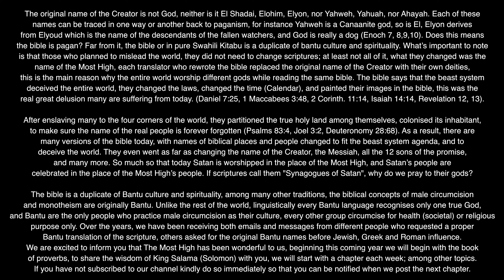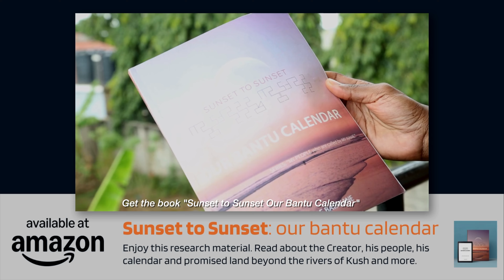THE BOOK OF PROVERBS CHAPTER THIRTEEN (ENGLISH BIBLE WITH RESTORED ABANTU NAMES)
The original name of the Creator is not God, neither is it El Shadai, Elohim, Elyon, nor Yahweh, Yahuah, nor Ahayah. Each of these names can be traced in one way or another back to paganism, for instance Yahweh is a Canaanite god, so is El, Elyon derives from Elyoud which is the name of the descendants of the fallen watchers, and God is really a dog (Enoch 7, 8,9,10). Does this means the bible is pagan? Far from it, he bible or in pure Swahili Kitabu is a duplicate of bantu culture and spirituality, what’s important to note is that those who planned to mislead the world, they did not need to change scriptures; at least not all of it, what they changed was the name of the Most High, each translator who rewrote the bible replaced the original name of the Creator with their own deities, this is the main reason why the entire world worship different gods while reading the same bible. The bible says that the beast system changed the laws, changed the time (Calendar), and painted their images in the bible (Daniel 7:25, 1 Maccabees 3:48).

After enslaving many to the four corners of the world, they partitioned the true holy land among themselves, to make sure the name of the real people is forever forgotten (Psalms 83:4, Joel 3:2, Deuteronomy 28:68). As a result, there are many versions of the bible today, with names of biblical places and people changed to fit the beast system agenda, and to deceive the world. They even went as far as changing the name of the Creator, the Messiah, all the 12 sons of the promise, and many more. So much so that today Satan is worshipped in the place of the Most High, and Satan’s people are celebrated in the place of the Most High’s people. If scriptures call them "Synagogues of Satan" (Revelation 2:9, 3:9), why do we pray to their gods, why name ourselves after them, why use their sources? They say the name does not matter, but if that was the case we do we name ourselves? Why does scripture says to call the name of the Creator, this is because the name of our Creator is very important, that is why religions have kept it from us, and the beast system tried to demonise it, Psalm 91:14 says "Because you love Me, I will rescue you. I will protect you because you know My name".

Over the years, we have been receiving both emails and messages from different people who requested a proper Bantu translation of the scripture, others asked for the original Bantu names before Jewish, Greek and Roman influence. We are excited to inform you that beginning this coming year, we will begin with the book of proverbs, to share the wisdom of King Salama (Solomon) with you, as we continue with our second chapter this week; please listen and enjoy the wisdom of the greatest and richest king to ever walk this earth, obedience is better than sacrifice, as you awake remember that wisdom is timeless, it is more precious than gold and silver, seek and apply wisdom into your day to day life and watch your life be transformed in the name of the Creator of all Tata Nzambi Yama Zulu.

A complete research was conducted on this subject, if you’d like to seek the information for yourself, get a copy of the book “Sunset to Sunset Our Bantu Calendar” on Amazon, here is the